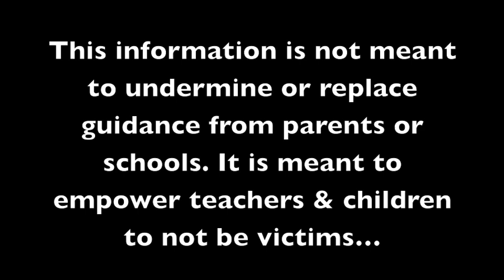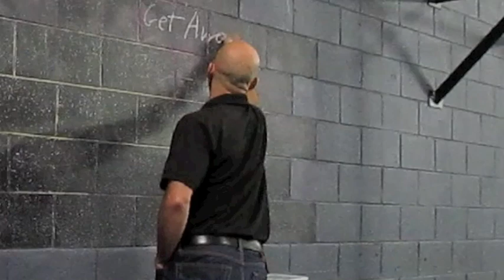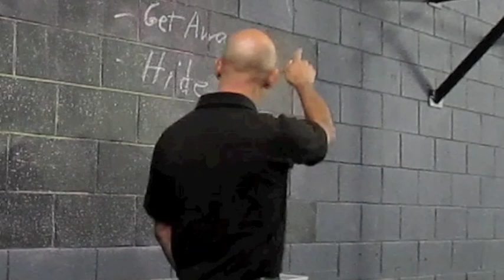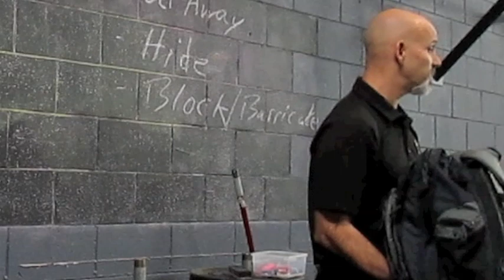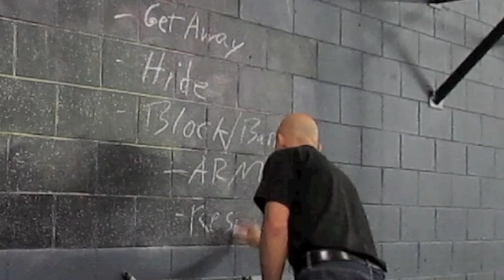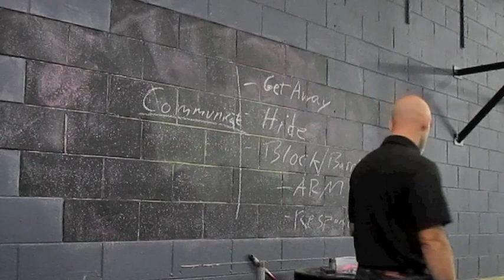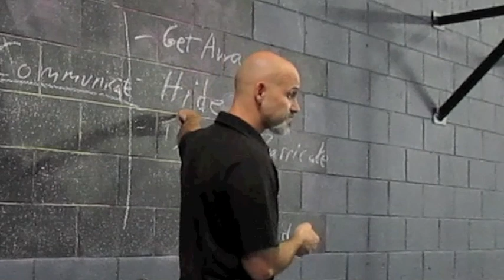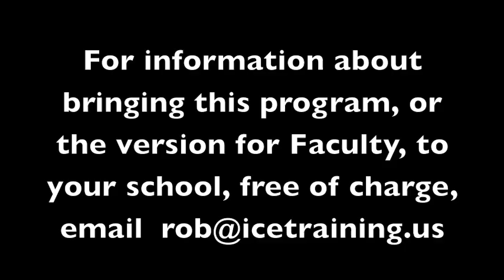School Attacker Response Class... excerpts from a course for children.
This video features excerpts from a 30 minute course presented to a group of children ages 7-17. The topic was practical responses to an attacker in their school.
I.C.E. Training Company is offering a seminar program, free of charge, to schools wanting to present their faculty and staff with options to be used in the face of a worst case scenario school attack.
If you represent a public or private elementary, middle or high school and are interested in hosting a course, please email .